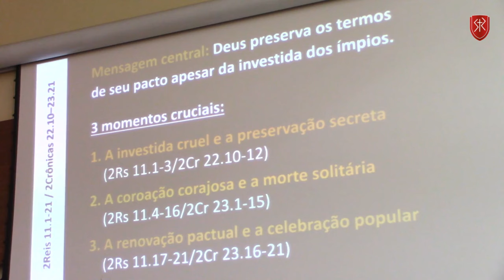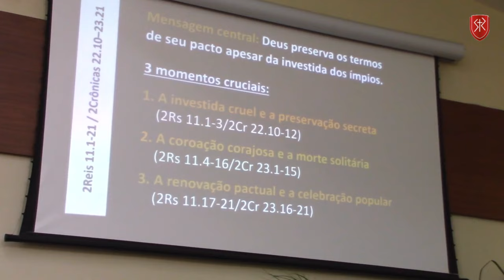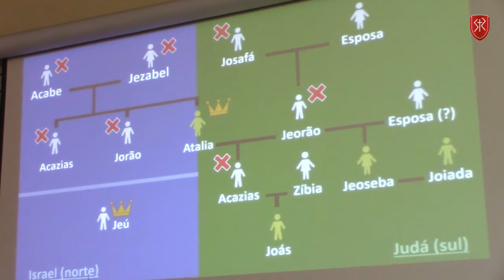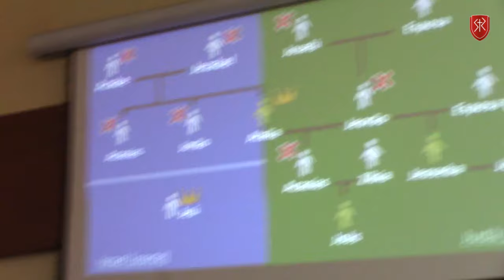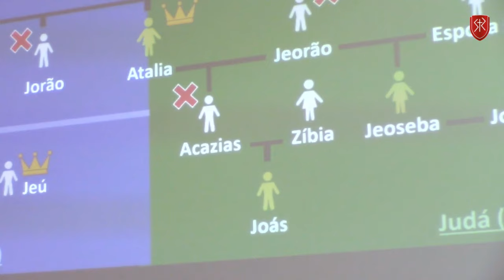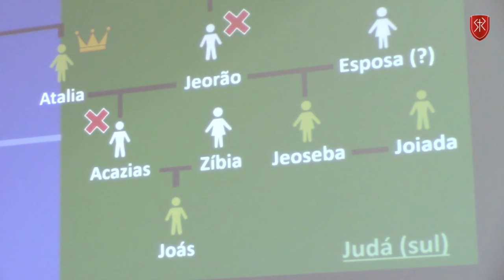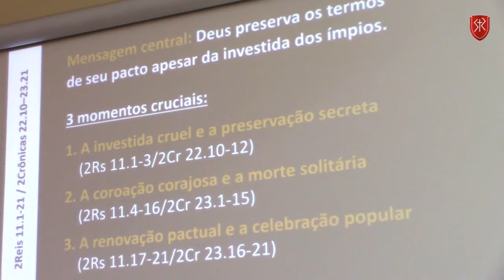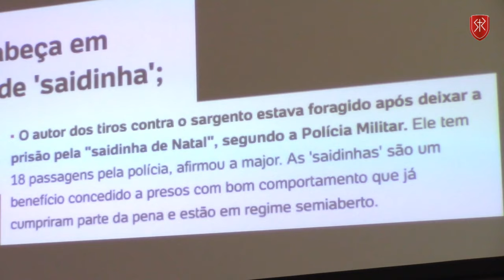Escola IBR | 2Reis 11.1-21 - Promessas ameaçadas (Parte 2) - Pr. Níckolas Borges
Aula da Igreja Batista Redenção dada pelo Pr. Níckolas Borges.